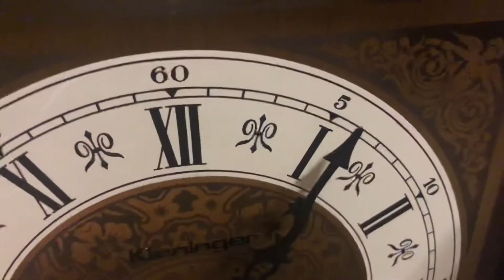Kieninger Bracket Clock